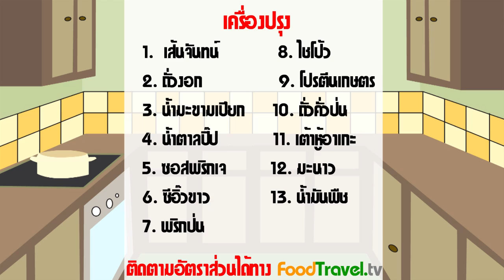ผัดไทยเจ (อาหารเจ)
ผัดไทย เป็นอาหารที่มีครบรสครบเครื่อง คือมีรสเปรี้ยว หวาน เค็ม เผ็ด และรสหวานโดดเด่นจากการใช้น้ำตาลบี๊ป และเปรี้ยวจากน้ำมะขาม กุ๋ยช่าย คือผักต้องห้ามในเทศกาลเจ ผัดไท สูตรเจ จึงต้องหลีกเลี่ยงแบบช่วยไม่ได้

วัตถุดิบผัดไทยเจ (เมนูเจ)

ใช้เวลาประมาณ 20 นาที

1. เส้นเล็กผัดไทย 200 กรัม
2. ไชวโป้วหวานแบบเส้น 3 ช้อนโต๊ะ
3. โปรตีนเกษตร ที่แช่น้ำแล้ว 3 ช้อนโต๊ะ
4. น้ำมันพืช 3 ช้อนโต๊ะ
5. น้ำมะขามเปียกสำเร็จรูป 3 ช้อนโต๊ะ
6. น้ำตาลปี๊บ 3 ช้อนโต๊ะ
7. น้ำเปล่า 2  ช้อนโต๊ะ
8. พริกป่น 2 ช้อนชา
9. ซอสพริกเจ 2 ช้อนโต๊ะ
10. ซีอิ้วขาว 2 ช้อนชา
11. ถั่วงอก ตามชอบ

กระทะ

วิธีทำผัดไทยเจ (เมนูเจ)

1. ทำน้ำผัดไทย โดย ผสม น้ำตาลปี๊บ น้ำมะขาม พริกป่น ซอสพริก และน้ำเปล่า
2. ตั้งน้ำมันพืชในกระทะ
3. นำไชวโป้วลงไปผัด
4. ตามด้วยโปรตีนเกษตร
5. ใส่เส้นเล็ก ปรุงรสด้วยน้ำผัดไท ซีอิ้วขาว
6. ผัดจนสุกทั่ว เส้นนิ่ม
7. ใส่ถั่วงอกลงผัด
8. จัดเสริฟ